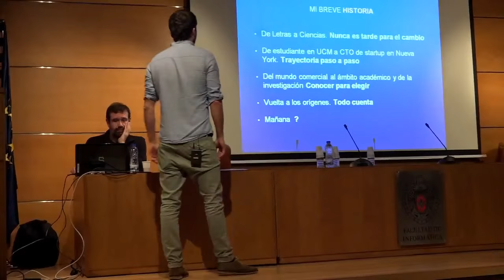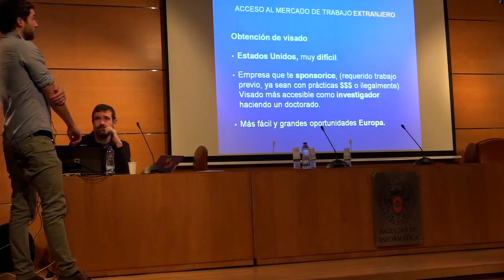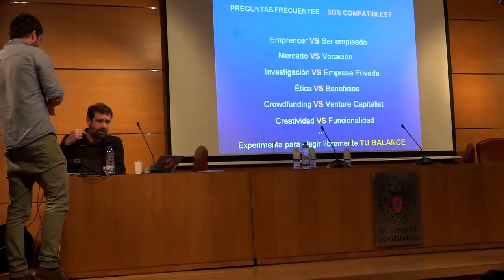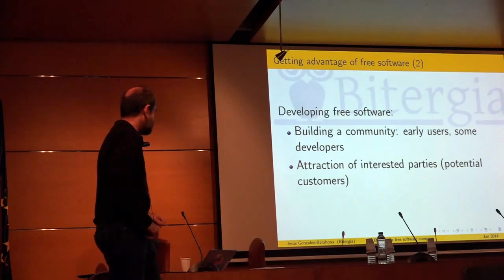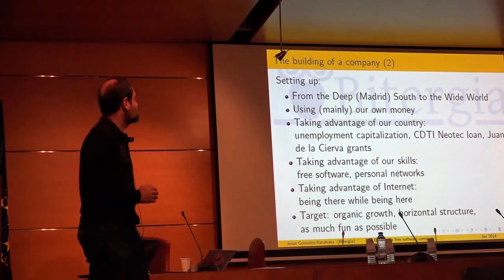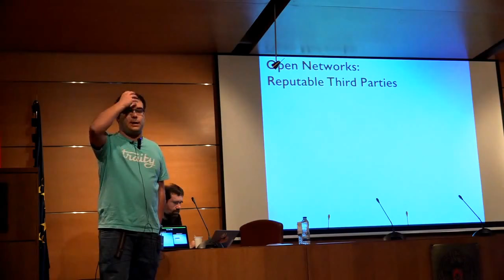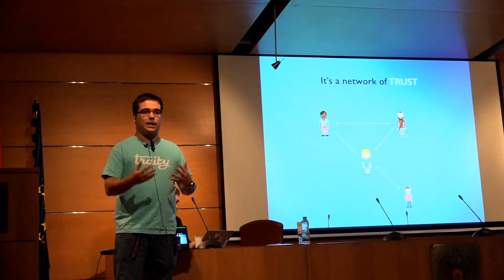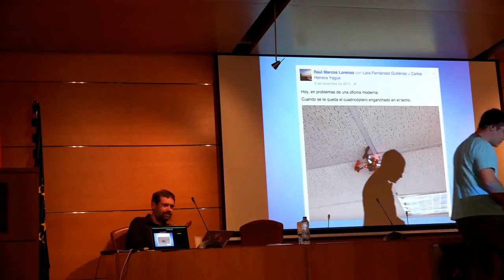Emprendimiento en el sector de las TICS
Mesa redonda sobre formas de emprendimiento, con los ponentes Jesús M. Gonzalez-Barahona (URJC y Bitergia), Carlos Herrera (Traity) y Pablo Andrés Castañeda (Ingeniero, investigador y estudiante).

Sobre Carlos Herrera:

Carlos Herrera es Ingeniero de Telecomunicaciones (UPM) y actualmente está realizando el
doctorado en Matemática Aplicada. Ha trabajado en Orange como experto en Big Data y
realizó una estancia de investigación en el MIT . Ha participado en el Ignite Program del Centre for Entrepreneurial Learnig de la Universidad de Cambridge. En la actualidad trabaja en Traity, startup española que desarrolla productos relacionados con la reputación en Internet.

Sobre Jesús M. González-Barahona:

Jesús M. González Barahona es profesor titular del área de Ingeniería Telemática en la Universidad Rey Juan Carlos (Móstoles, Madrid). Es ingeniero de telecomunicación (1991) y doctor ingeniero de telecomunicación (1998) por la Universidad Politécnica de Madrid. Ha trabajado como profesor en la Universidad Carlos III de Madrid (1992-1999), y trabaja en la Universidad Rey Juan Carlos desde 1999. Sus intereses investigadores se centran en el estudio empírico del desarrollo de software libre, en el contexto del grupo LibreSoft de la Universidad Rey Juan Carlos. Lleva más de 15 años impartiendo clases relacionadas con las redes de ordenadores, la transmisión de datos, y los servicios y protocolos telemáticos. Como parte de su trabajo en la Universidad también es co-director del master en software libre de la Universidad Rey Juan Carlos. Desde 2012 está colaborando en el lanzamiento de una empresa, Bitergia, que ha surgido a partir de la experiencia obtenida en el grupo LibreSoft.

Sobre Pablo Andrés:

Pablo Andrés estudió Ingeniería Técnica de Sistemas y Grado en Software en nuestra Facultad y además es Licenciado en Comunicación Audiovisual. Tiene experiencia como CTO, diseñador y desarrollador en empresas y varias Startups Tecnológicas en Nueva York como iBoutiques y LinkingSport. Estuvo también trabajando como freelance en Nueva York durante un año. Actualmente trabaja como Arquitecto Software en el sector Audiovisual (Overon, grupo MediaPro) además de participar como investigador y estudiante en el proyecto MEGARA (Gran Telescopio de Canarias) en la UCM.